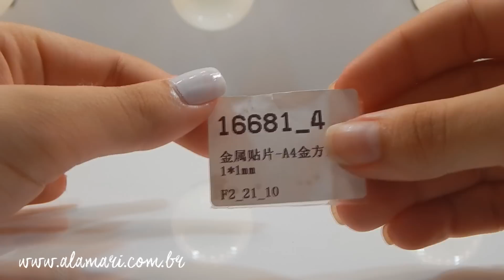Unha Ano Novo - New Year's Nail #4